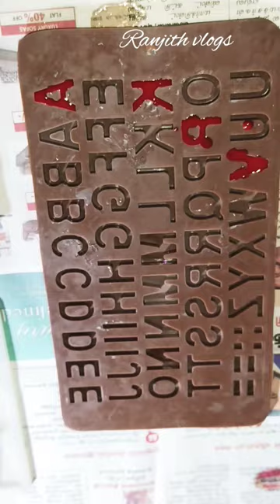shortsfeed tamil resin viral art resinfrance trending resinprinting